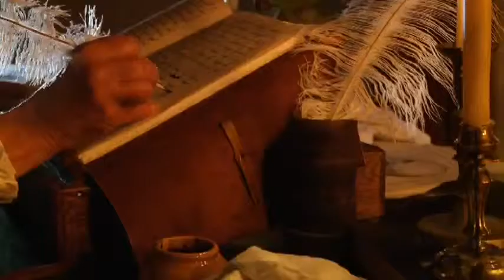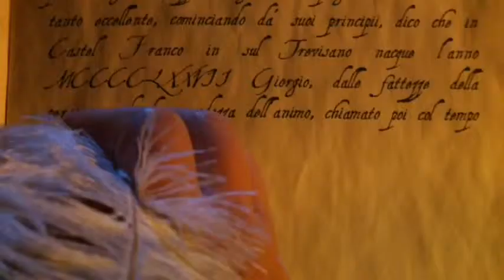Zorzi da Castelfranco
Docu-fiction sul pittore conosciuto come Giorgione, morto nel 1510 all'età di 33 anni.

Genere: Docu-fiction
Produttore: Ass. culturale Gooliver, Settimo Binario e Cavalieri del Drago.
Produttore Esecutivo: AViLab
Regia:Federico Massa e Tommaso Brugin
DOP: STUDIO ALL IMAGE- Andrea Azzetti
Soggetto: Raffaele Pizzatti , Tommaso Brugin e Federico Massa
Attori Principali: Matteo Cremon, Roberto Marinelli e Mario Brenta
Anno: 2010/2001
Durata: 52'